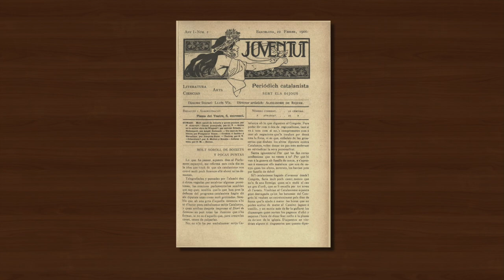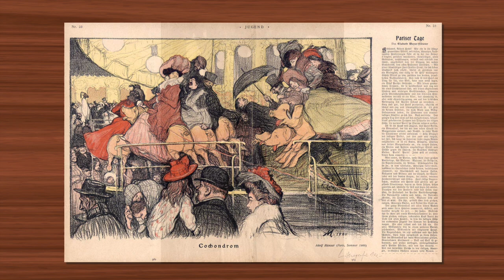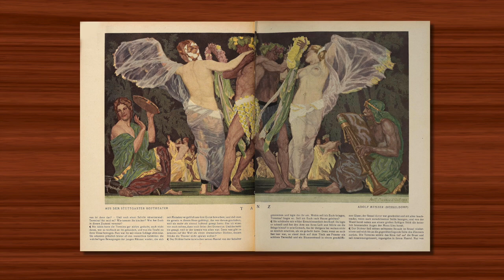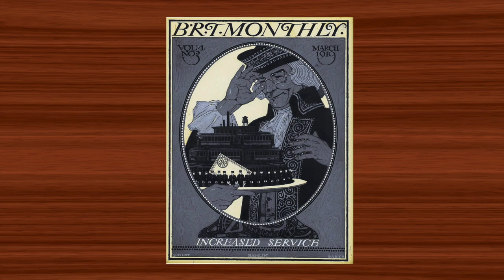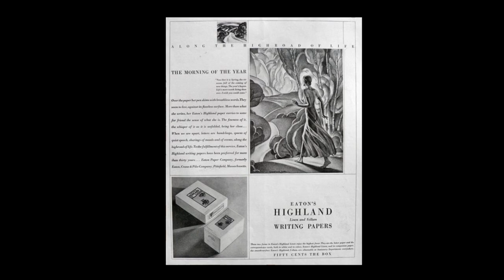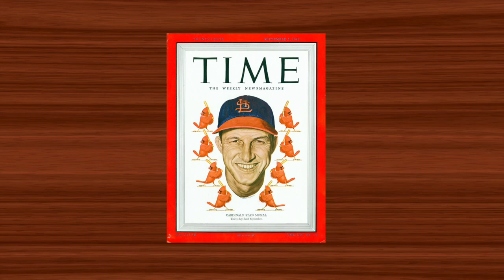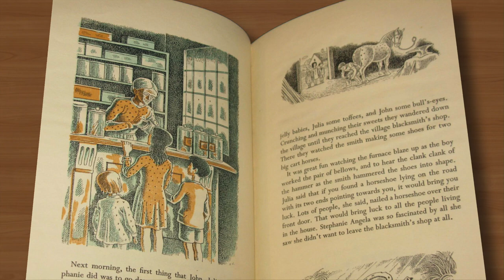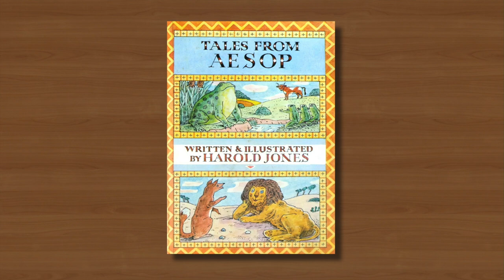UNSUNG HEROES OF ILLUSTRATION 62 HD 1080p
First off an apology for two errors. Apparently Silesia is part of Poland and Czechoslovakia is now the Czech Republic. Geography never was my subject. And another apology for stating that the image at 10.41 is by Harold Jones, when in fact it is by the very talented Ian Beck.
Another 4 illustrators for the collection, in the form of:
Alexandre de Riquer, Adolf Münzer, Ernest Hamlin Baker and Harold Jones.